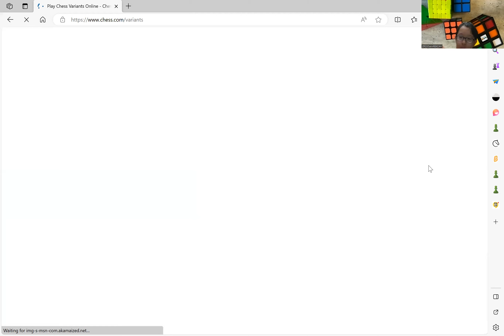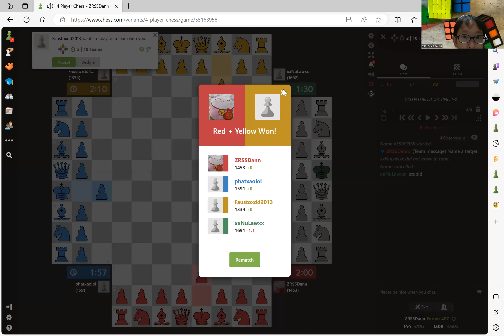Chess video #7 (Variant)